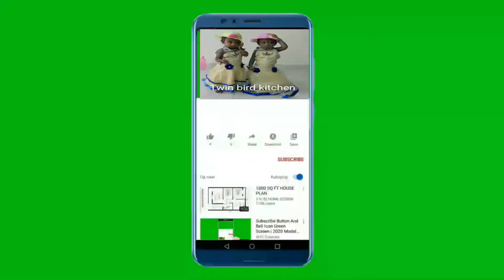Twins Fun\Twins Fun part1\